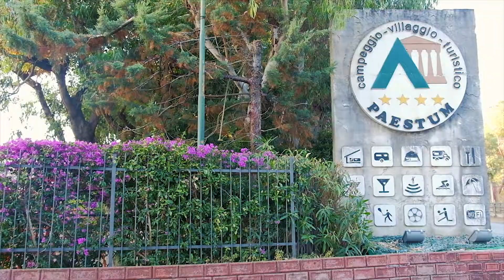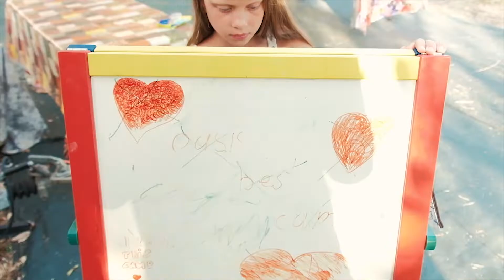OASIS2019 День 5